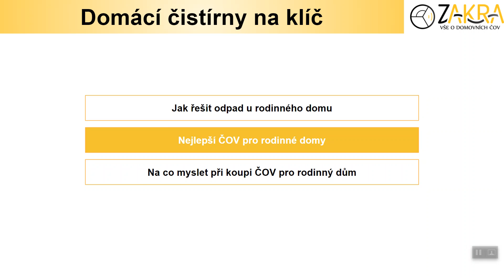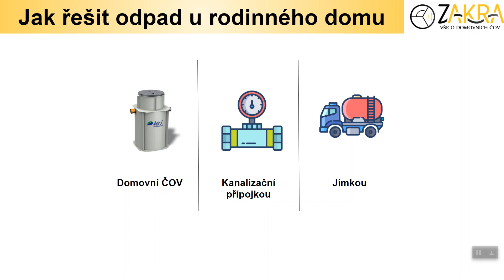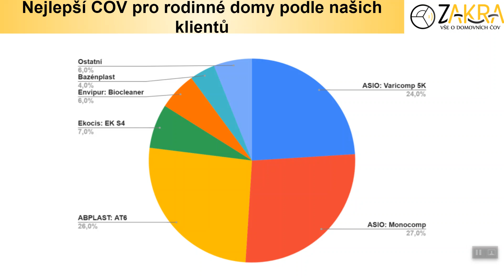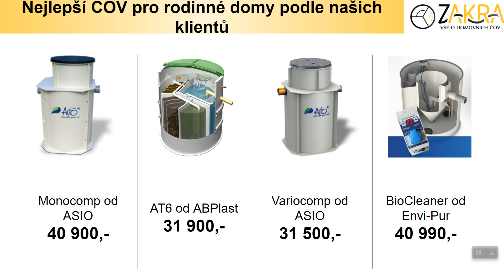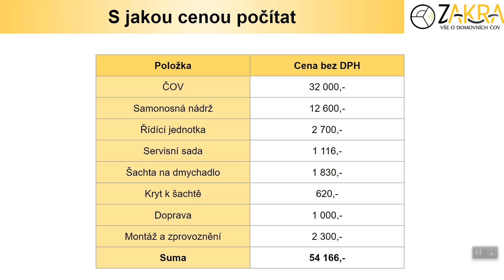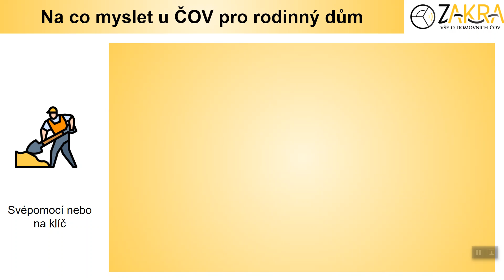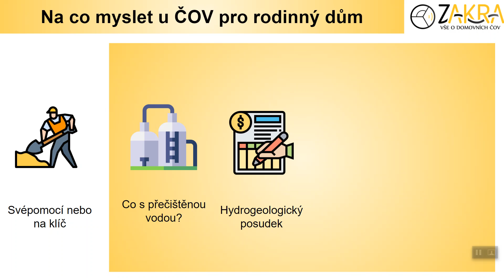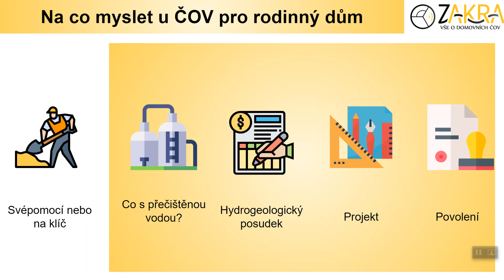Na co pamatovat u pořízení domácí čističky odpadních vod (ČOV) pro rodinné domy?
Plánujete koupit domácí čistírnu odpadních vod (ČOV) k rodinnému domu a chcete si být jisti, že jste vše dobře promysleli? Pak pro Vás máme video, které Vás uvede do tématu. Ke čtení pak doporučujeme tyto články: